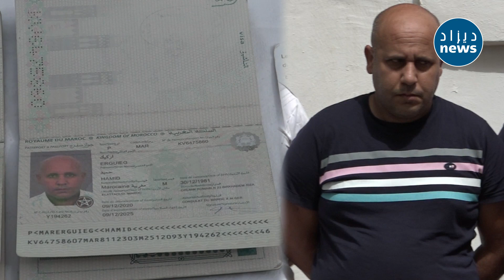الأمن الوطني يطيح بمغربيين يقودان شبكة إجـ رامية دولية لتهريب الأشخاص نحو أوروبا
الأمن الوطني يطيح بمغربيين يقودان شبكة إجرامية دولية لتهريب الأشخاص نحو أوروبا...العصابة كانت تُخطّط لتهريب المهاجرين انطلاقا من السواحل الغربية للوطن..شاهدوا